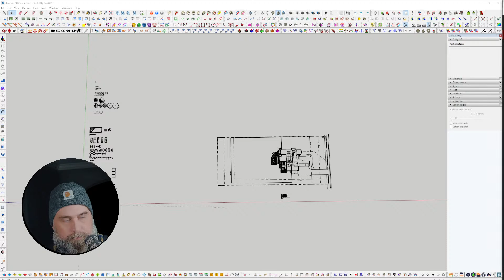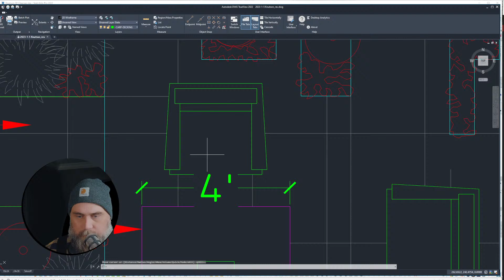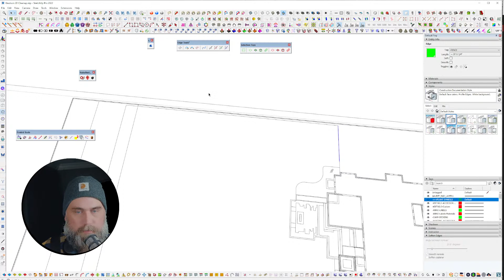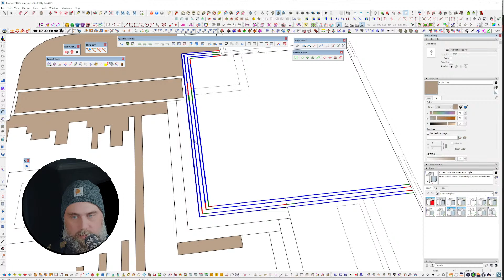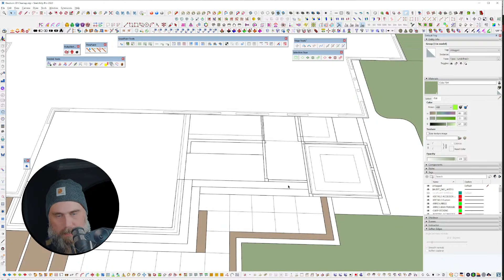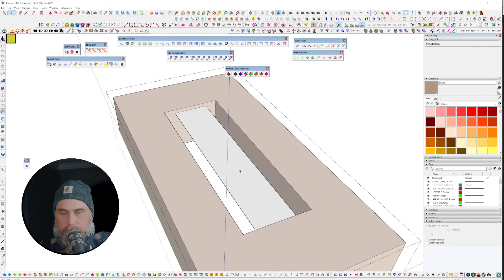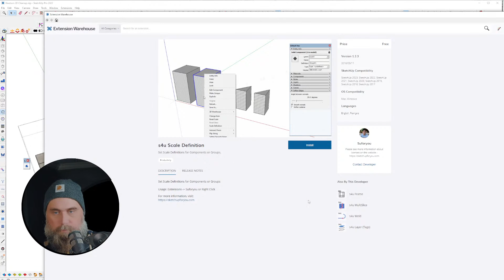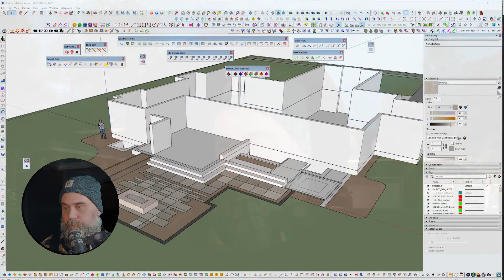SketchUp - CAD Cleanup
We are going to take a raw dwg and prepare it for modeling.